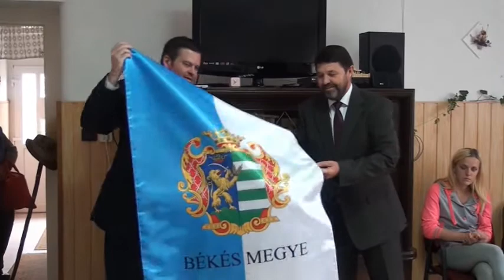Idősek Napja Bucsán 2014